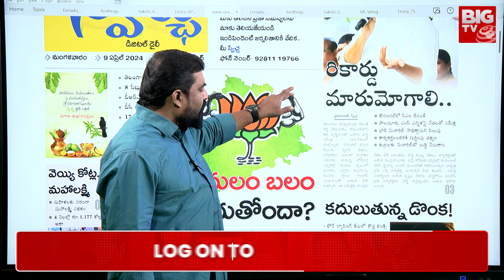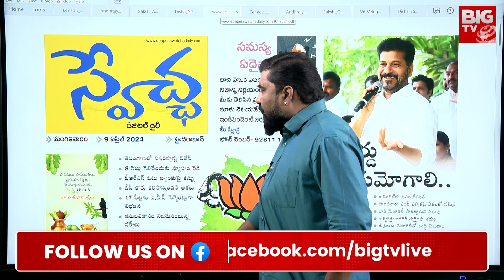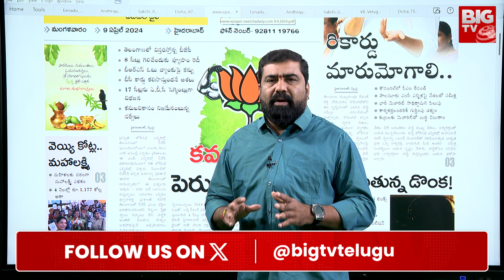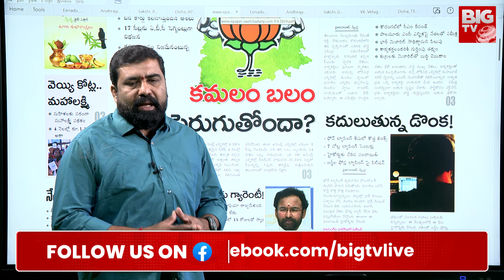Swecha Daily E-Paper | News Analysis | News Paper Headlines | 09-04-2024 | BIG TV